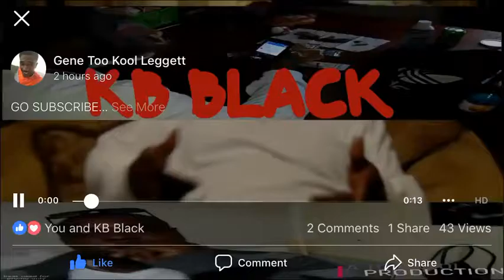kB black yea preview(I do not own any right to this song